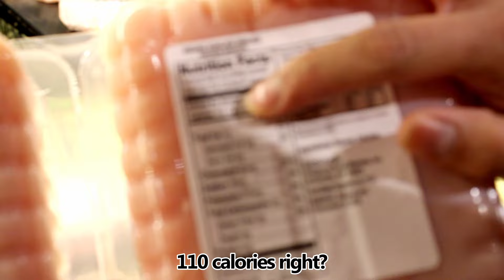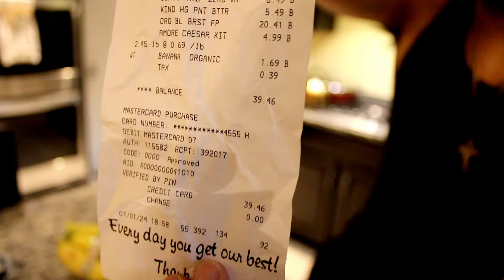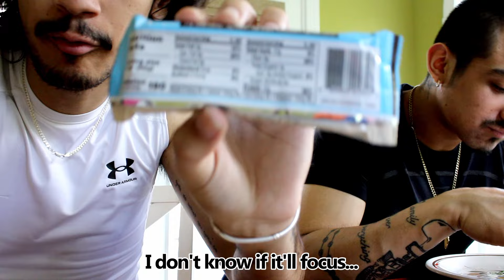How to Eat (real)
The Bean Bros show their protein-packed grocery haul for gymgoers with a bit of comedy throughout the video. Enjoy!